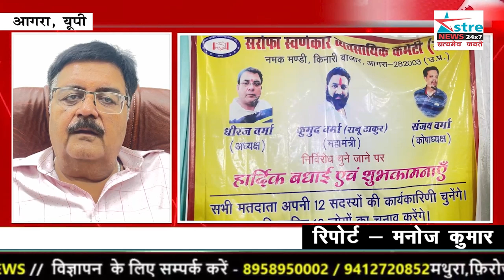सर्राफा स्वर्णकार व्यावसायिक कमेटी के अध्यक्ष बने डॉ. धीरज वर्मा और महामंत्री बने कुमुद वर्मा ठाकुर